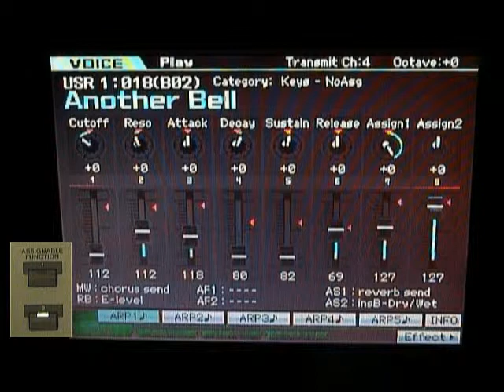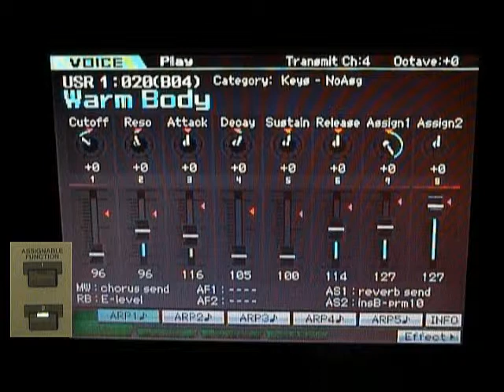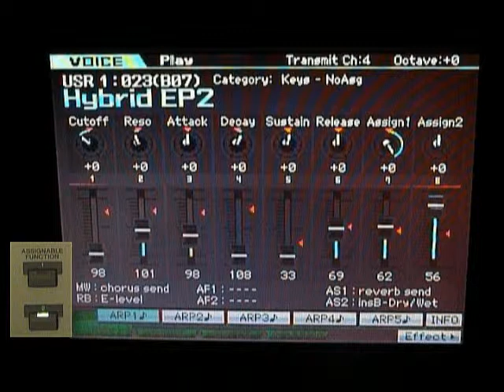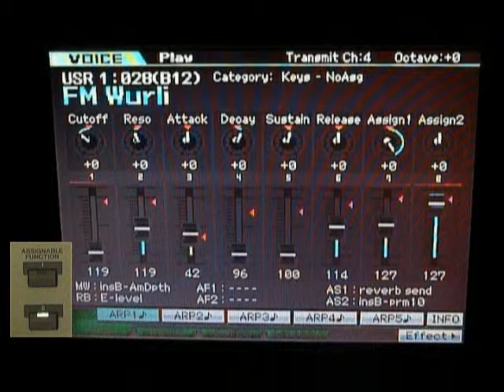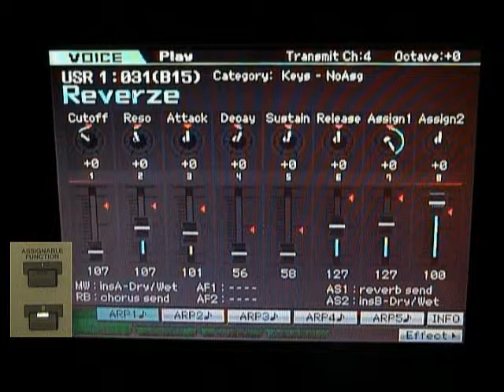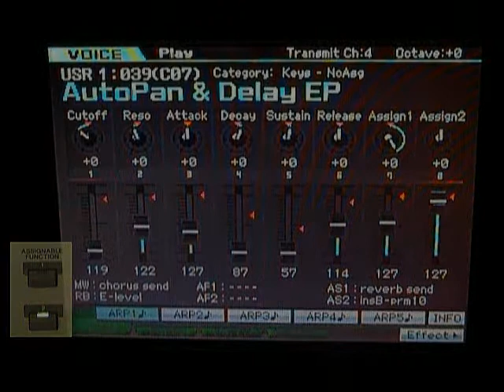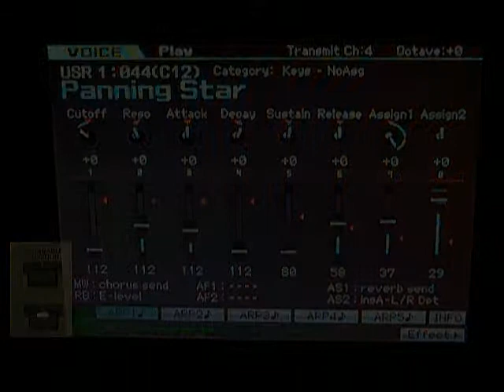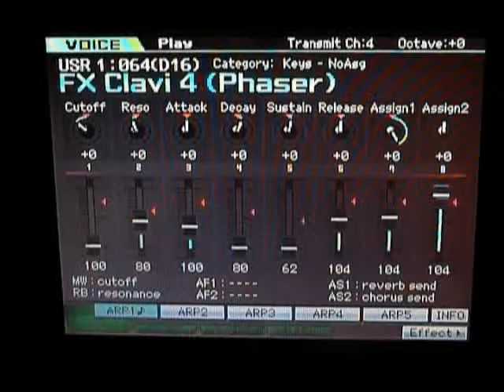Easy Sounds FM Xpanded for Motif XS part2 english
Video presentation about voices from the Easy Sounds bank FM Xpanded for Motif XS part2, subtitles in english.
Solo voice presentation with AF1/2 functions.
The bank is available on Easy Sounds website and soon on Motifator..